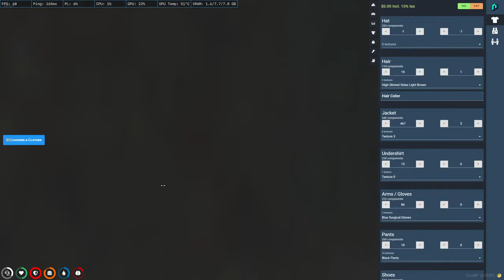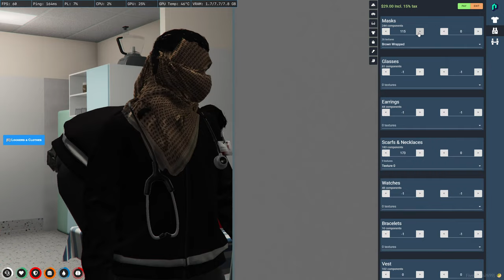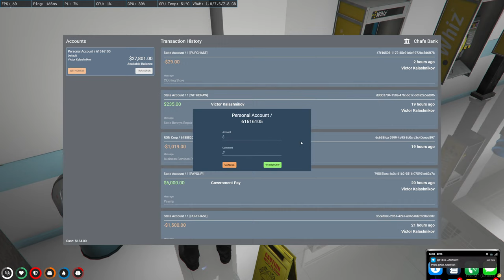Dr. Victor Kalashnikov Psycologist